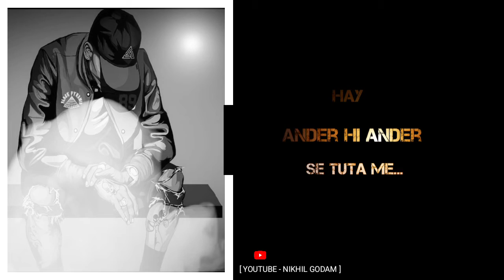Hay Ander Hi Ander Se Tuta Me New Status 💔💯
‣ सर्व प्रथम माझ्या" डिस्क्रिप्शन ला भेट दिल्याबद्दल मी तुमचा मन:पूर्वक आभारी आहे 🙏

‣ असे रोज नवीन व्हाॅटसअप स्टेटस पाहन्या साठी चॅनल 🆂🆄🅱🆂🅲🆁🅸🅱🅴 करायला विसरू नका 🙏

‣ स्टेटस आवडल्यास 🅻🅸🅺🅴 आणि 🅢🅗🅐🅡🅔 नक्की करा 🙏

‣ आणि मला 🄸🄽🅂🅃🄰🄶🅁🄰🄼 वर भेटायला नक्की या ⟱

.⇄ ɴɪᴋʜɪʟ_ɢᴏᴅᴀᴍ_ ᴄʀᴇᴀᴛɪᴏɴ ⇄.

 ‣ j͟͟͟͞͞͞o͟͟͟͞͞͞i͟͟͟͞͞͞n͟͟͟͞͞͞ w͟͟͟͞͞͞h͟͟͟͞͞͞a͟͟͟͞͞͞t͟͟͟͞͞͞s͟͟͟͞͞͞a͟͟͟͞͞͞p͟͟͟͞͞͞p͟͟͟͞͞͞ g͟͟͟͞͞͞r͟͟͟͞͞͞o͟͟͟͞͞͞u͟͟͟͞͞͞p͟͟͟͞͞͞  ⟱

⌛ sᴇᴀʀᴄʜ ᴛᴇʟᴇɢʀᴀᴍ ᴄʜᴀɴɴᴇʟ ⬍

_̟_̟_̟_̟_̟_̟_̟_̟➲ 𝗡𝗶𝗸𝗵𝗶𝗹_𝗚𝗼𝗱𝗮𝗺_𝗖𝗿𝗲𝗮𝘁𝗶𝗼𝗻

☹ plєαѕє ѕuвѕcríвє tσ mч chαnnєl
   ☻ thαnkѕ fσr wαtchíng